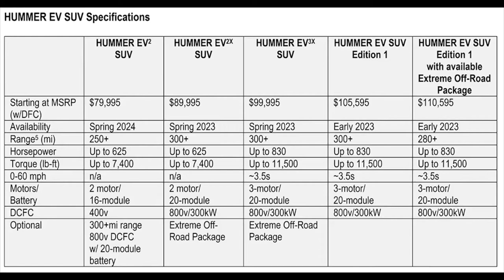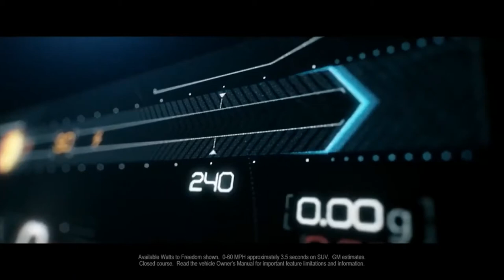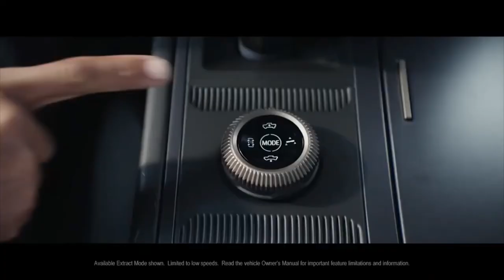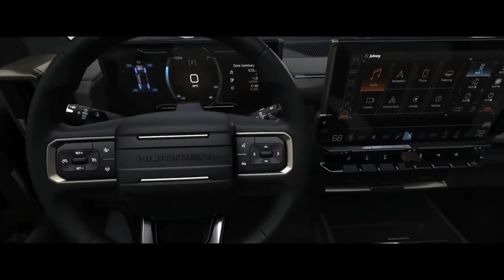GMC HUMMER EV I SUV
The GMC Hummer EV is both an upcoming off-road luxury electric vehicle produced by GMC (simply referred to as Hummer EV; and badged as HEV), and its own sub-brand.[2] The Hummer EV line was launched in October 2020 through a live stream. The Hummer EV sub-brand includes a pickup truck (SUT) and a confirmed Sport Utility Vehicle (SUV) that was introduced on 3rd of April 2021.[3]